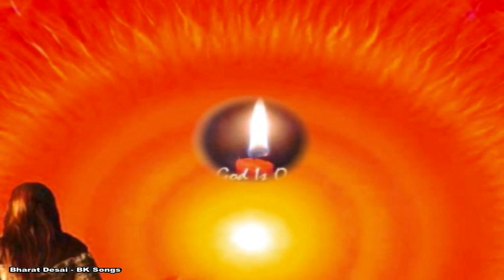JAB Se Naina Tum Se Mile Hain Baba - Smt. Lalit Gurwara - Excellent Melodious RuhRihan with Baba.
JAB Se Naina Tujhse Mile Hain Baba...

One more FRESH melody by Smt. Lalit Gurwara, is in your service.

For exploring further, please attend Free 7 days Rajyog Meditation Course at any of official BK Center or Online on Official BK Site.

OM SHANTI.